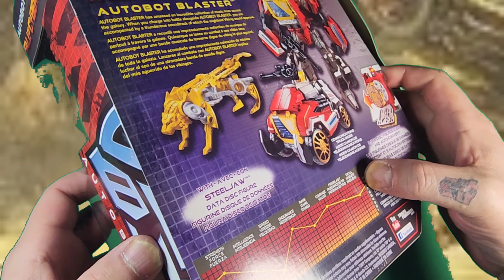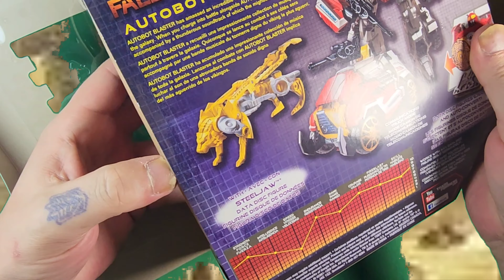Transformers fall of cybertrom Blaster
Great toy hall from paper heroes windsoronto transformers thirtieth anniversary blaster